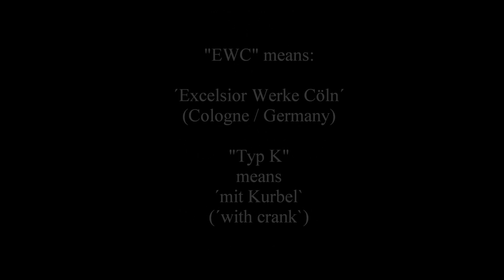Rare "EWC" Phonograph from 1904/05 - restored and working!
I received this little machine which was built in my home town nearly 120 years ago a few months ago and brought it back to life. The diaphragm was cracked and the leather belt was broken and it was completely covered in dust, grease and dirt but still complete.
With the help of "PedroFono" from Spain and "Imperial ! Phonographs - der Grammophon-Doktor" (both can be found on YT) I restored every little part and now it looks nearly like new and works terrific!